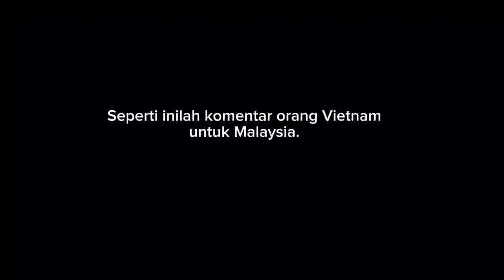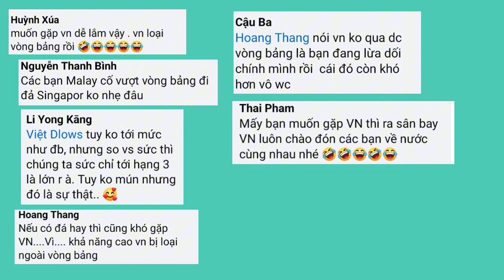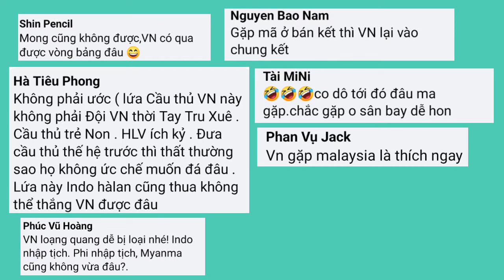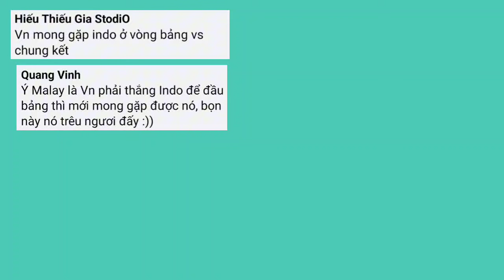TAKUT INDONESIA? Malaysia Ingin Lawan Vietnam di Semifinal, Komentar Orang Vietnam Untuk Malaysia